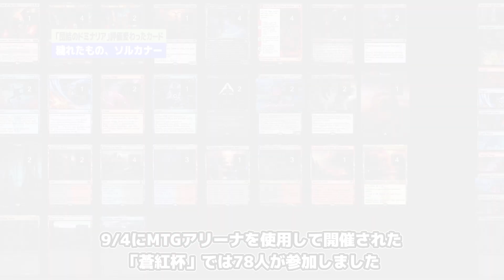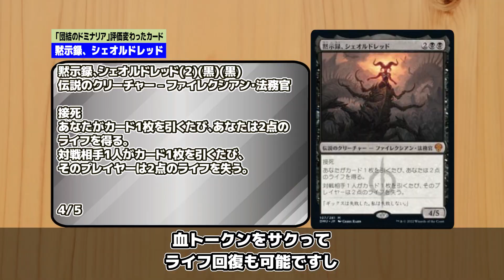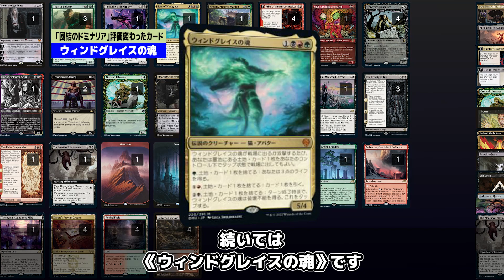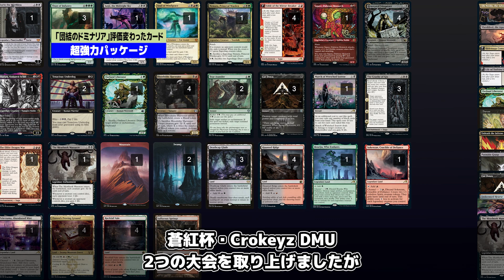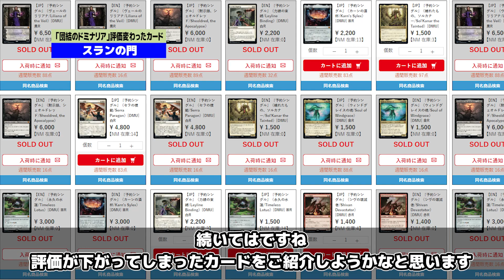【MTG】実は強かった!?『団結のドミナリア』評価が変わったカード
■9/4にMTGアリーナを使用して開催された「蒼紅杯」のリンク

■『団結のドミナリア』ブースター・ファン予約販売